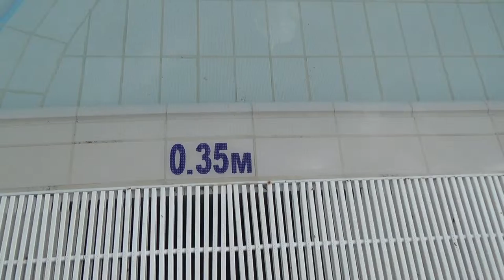Bulgarien TUI best Family Riu Helios Paradise Sonnenstrand best Family Kinderpool Rutschen